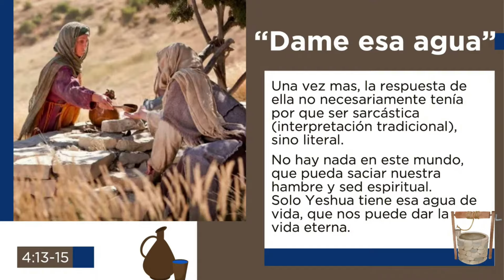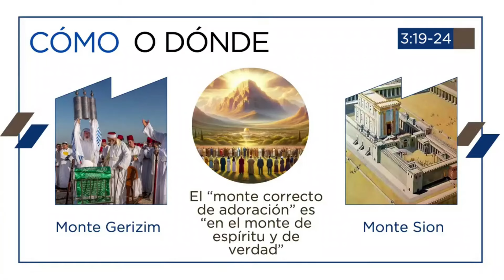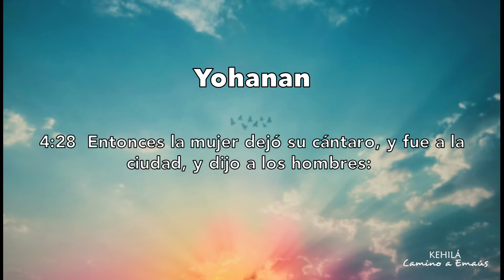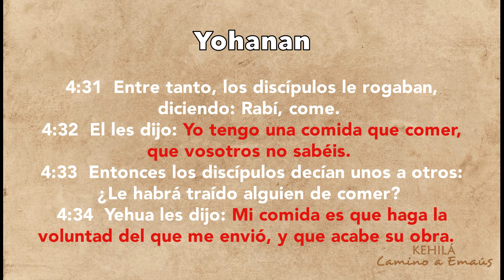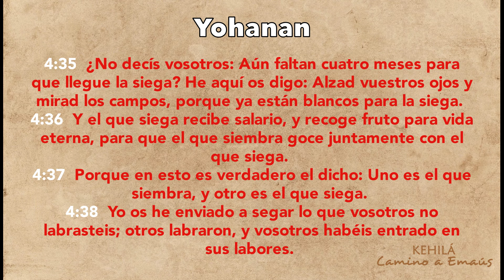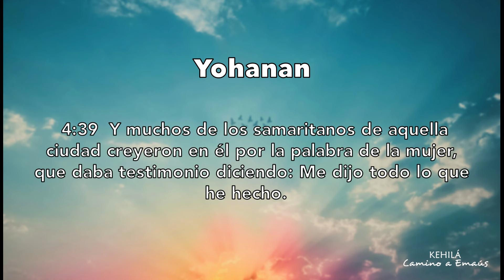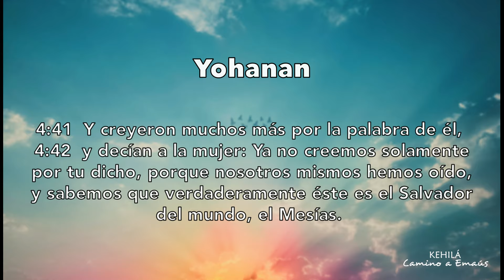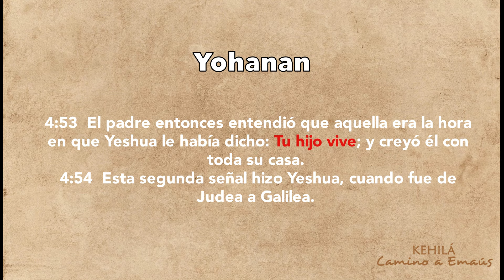Yohanan 4:27-54 | Por tu testimonio te creerán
Yeshua tiene un diálogo muy interesante con una mujer de Samaria, ella llevó un mensaje a su pueblo para ir a ver al Mesías, ¿Cómo es posible que un pueblo le haya creído a una mujer de esta manera? Conoce el poder de un testimonio.